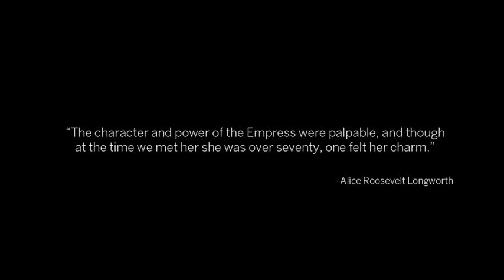Power|Play: China's Empress Dowager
On view through January 29, 2012 at the Freer and Sackler Galleries, the Smithsonian's Museums of Asian Art in Washington, D.C.

From the 1860s until her death, the Empress Dowager Cixi (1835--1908) was the dominant political figure of China's Qing dynasty (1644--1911), acting as regent to two successive emperors. During her reign, the Qing court came to be regarded as conservative, corrupt, and incompetent. The situation worsened after the Boxer Rebellion of 1900, when Cixi was accused of encouraging the killing of foreigners and Chinese Christians. Her reputation plummeted in China and worldwide.

In response, the Qing court initiated measures to improve the Empress Dowager's image. Along with inviting foreign visitors to receptions at the palace, these efforts included arranging for a series of photographic portraits of Cixi, some of which were presented as diplomatic gifts. Taken by a young photographer named Xunling (ca. 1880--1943) between 1903 and 1904, the series comprises the only surviving photographs of the Empress Dowager. The Freer|Sackler Archives contains thirty-six of Xunling's original glass-plate negatives, which form the basis of this exhibition.

Though dismissed as emblems of Cixi's vanity and the Qing dynasty's extravagance, the photographs became an enduring symbol of the dying reign and helped form the "dragon lady" persona seen in films throughout the twentieth century. But closer examination of the photographs reveals many of them were crafted as part of a strategic diplomatic and public relations campaign. Analysis of carefully placed symbols found within these images has provided new insight into the Qing court culture, as well as the Empress Dowager's public and private life.

This exhibition has received support from the Lodestar Fund and generous individuals.

Video by Hutomo Wicaksono